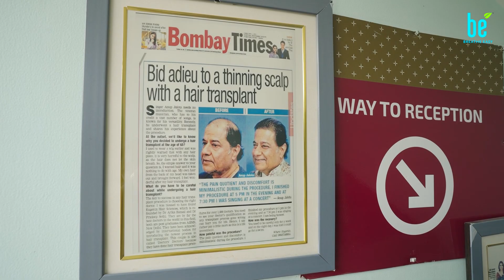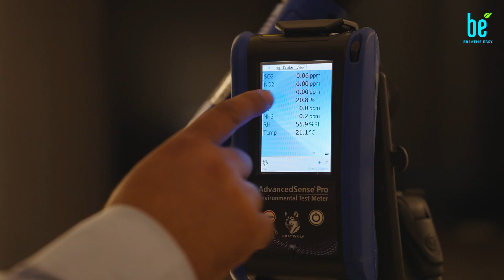Right Air for Right Hair by BreatheEasy | Air Purification Solution for Hospitals & Clinics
Eugenix Hair Sciences, a highly specialised hair transplant clinic, not only has fresh clean air, thanks to Breathe easy products, but boasts of an atmosphere free from air-borne viruses and infections. The doctors and patients testify to the fresh pure environment, crucial to healing the body and mind. Breathe Easy solutions are beneficial in reducing airborne diseases and the risk of infections which provides assurance of safe place to the hospital staff and their patients while they are inside the clinic.

Toll-Free Number: 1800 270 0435